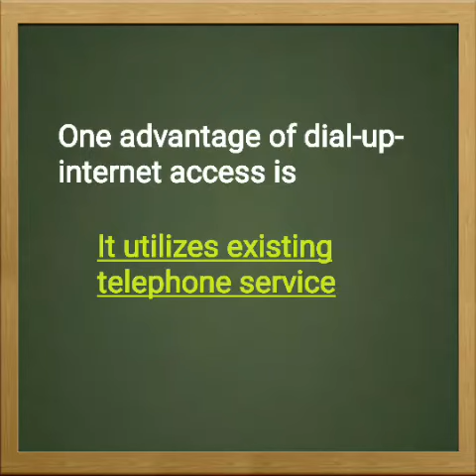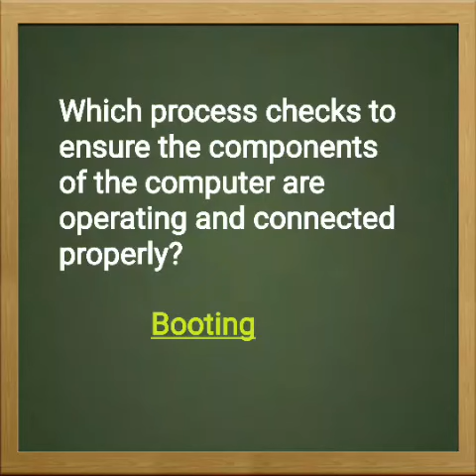Computer Awareness - Part 1 Question and Answer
This video is really helpful to students, teachers, workers, competitive exam preparation for all.